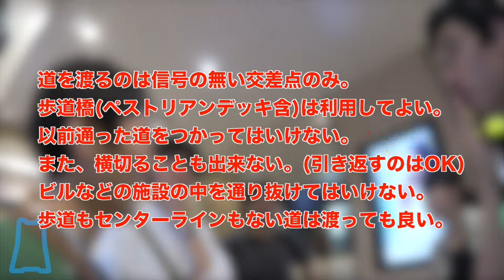予告編【横浜】シグナルフリー ☆ 桜木町駅から港の見える丘公園 前編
横浜の大学生が挑戦するロケシリーズ第一弾!!横浜駅から石川町駅まで、橫浜の観光地を巡りながら一度も信号を使わずに行く道がある。横浜市大・横国・神大から集められた４人が、そんな道を探しながらぶらり歩きをするツアーです。
今回は桜木町駅から港の見える丘公園まで。そろそろ、ルールを把握してきたかな？